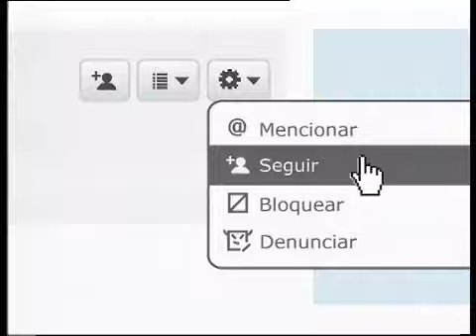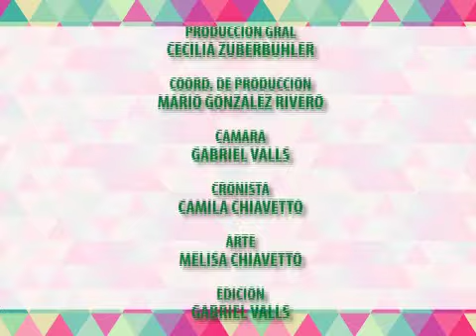CECILIA Z 22-3-14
En este PGM de Cecilia Z estuvimos en la muestra de Mario Testino en el MALBA, ademas Silkey recordo a Jorge Ibañez en el marco del BAAM, La unipn entre Potrerillo Larreta y el Grupo Edisur en Alta Gracia - Cordoba, Flavia Martini; "De todo un poco", ademas Marcela Tauro: "Mirtha y las telenovelas latinoamericanas", Daniel Tangona: "Fitness en Combate"